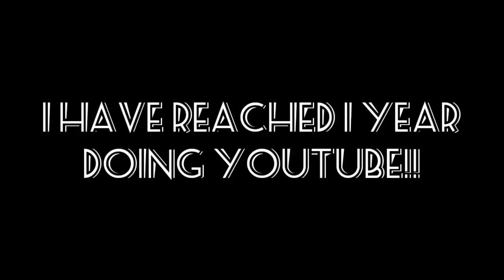1 Year!!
And, I forgot to do something special... Tell me some things to do in chat!!